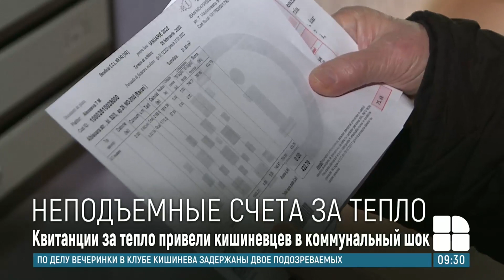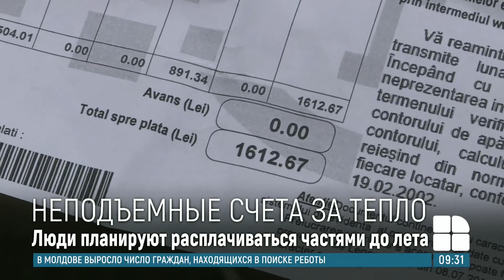Счета растут, а деньги тают: люди получили очередные квитанции на оплату за тепло